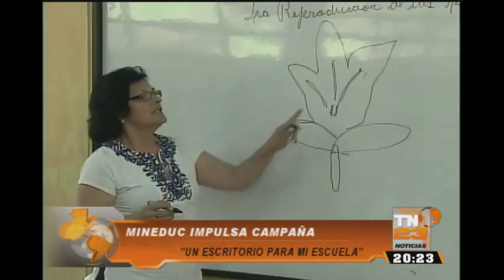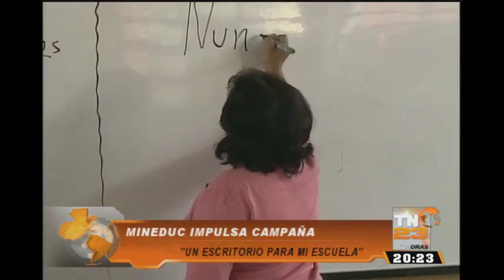Mineduc impulsa campaña "Un escritorio para mi escuela"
"Un escritorio para mi escuela" es el nombre de la campaña impulsada por la Cartera educativa, misma servirá para atender el deficit de pupitres.